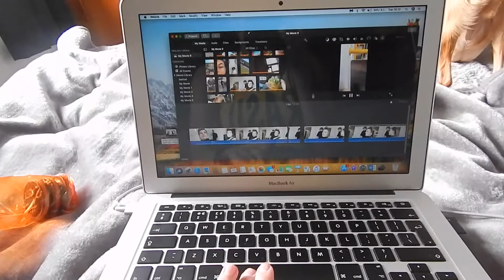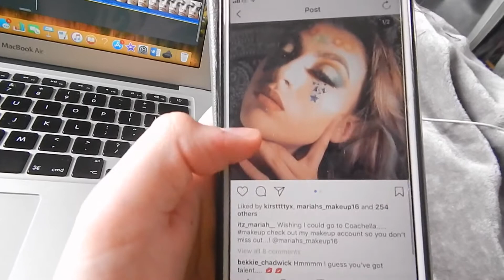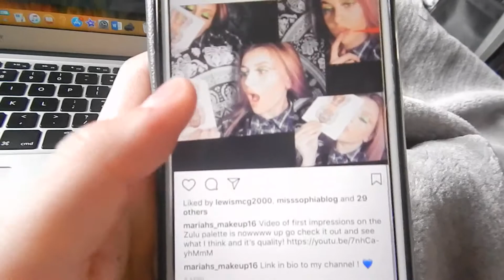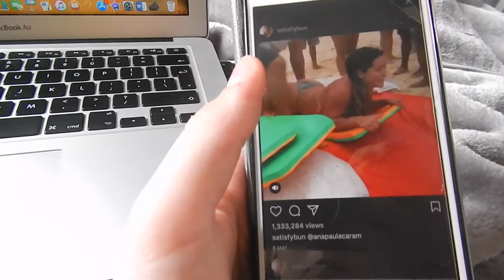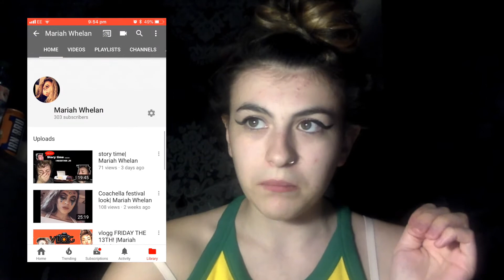VLOG 14TH/15TH OF MAY 2018| MARIAH WHELAN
HEY GUYS this is another blog hope you enjoy hit the like button if you did lets see if we can reach the goal of 30 like show me you like these blogs and ill do more !